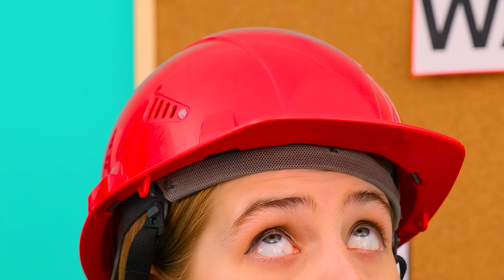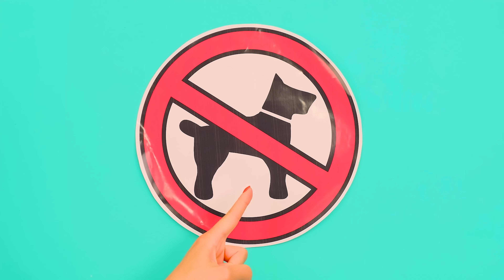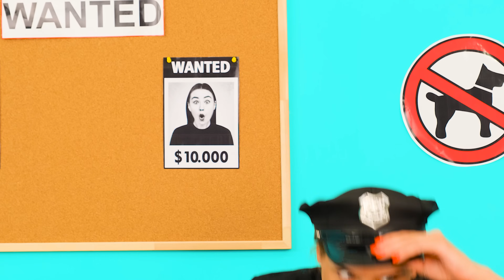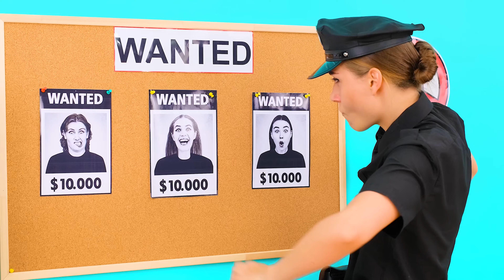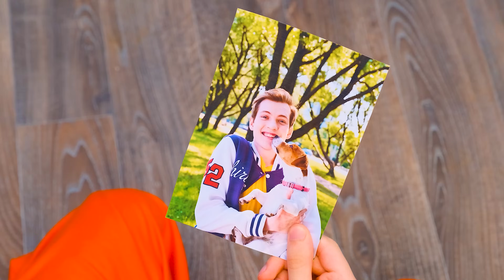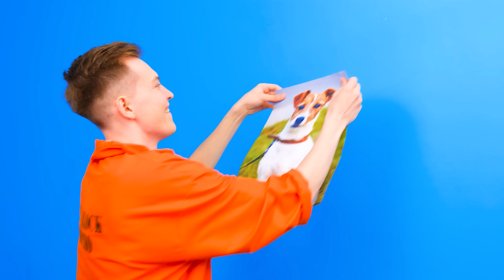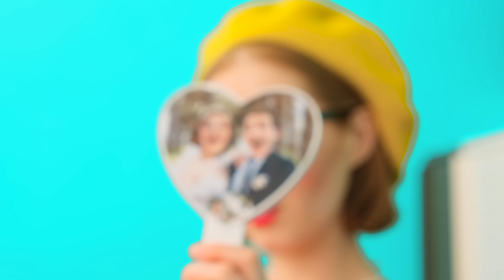ペットを刑務所に忍び込ませる方法 | クレイジーチャレンジ PaRaRa Challenge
どの方法が一番気に入りましたか? 私たちの新たな挑戦をチェックしてください！